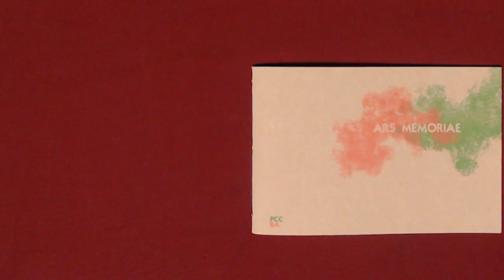Ars Memoriae - PCCBA aux ateliers Toner à Bruxelles, avec Niko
Conception et fabrication d'un livre pensé pour une machine. Visites muséales, fantômes de l'histoire des images, travail commun au programme de ce court métrage présentant notre dernière création.